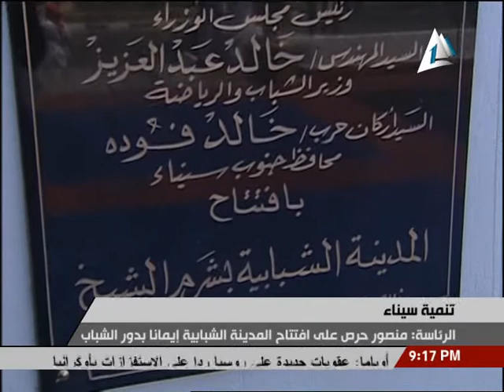السيد الرئيس يفتتح القرية الشبابية بشرم الشيخ بحضور السيد رئيس الوزراء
رئيس مجلس الوزراء -- م .ابراهيم محلب